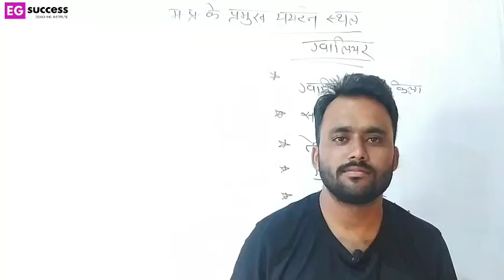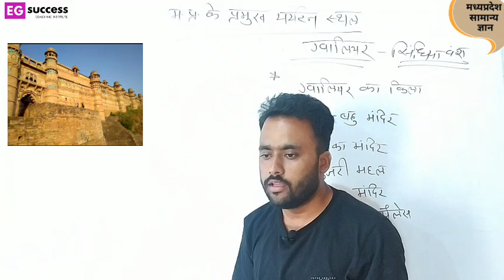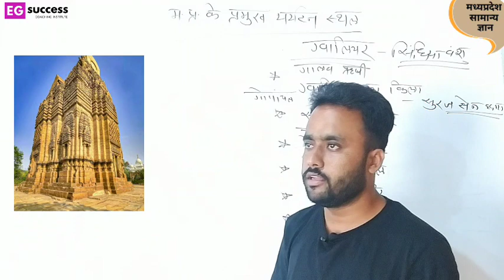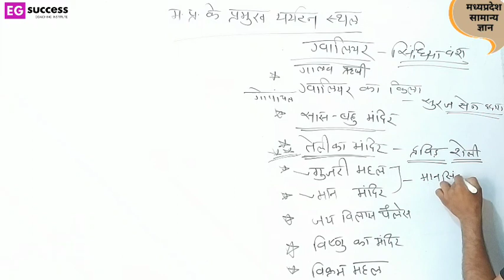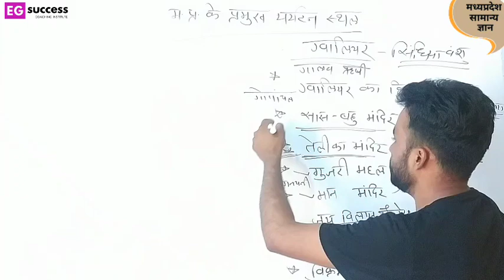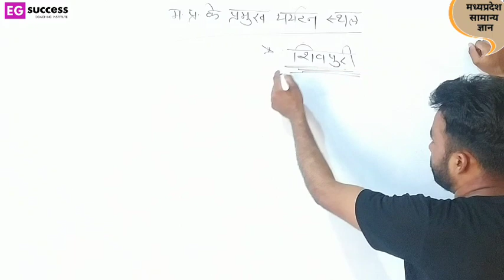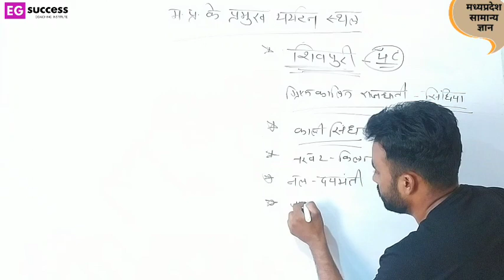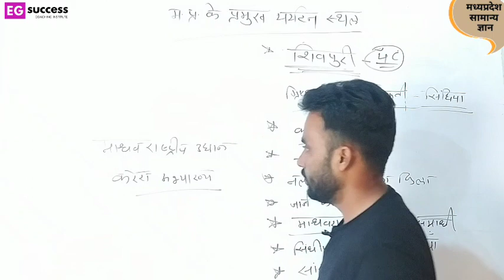मध्य प्रदेश सामान्य ज्ञान। MPGK । Update 2021। lecture -21। MPPSC। एमपी पुलिस। व्यापम।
For All competitive Exams notes join telegram
सभी प्रकार की प्रतियोगी परीक्षाओं के फ्री क्लासेस और  नोट्स पीडीएफ में उपलब्ध है नीचे दी गई लिंक पर क्लिक कर ग्रुप जॉइन करें।

We are providing free online classes for
RAILWAY NTPC GROUP D
BANK IBPS
MP POLICE
MPTET VARG 3
INDIAN ARMY
AIR FORCE
NAVODAY ENTRANCE EXAM
VYAPAM PEB EXAMS
MP EXAMS
MP SI
शिक्षक भर्ती परीक्षा वर्ग 3
# मध्य प्रदेश पुलिस
व्यापम परीक्षा

We are belive in learn with concept not short ways. We provide to student conceptual learning with success full planning for exams.
We create to mind set of students for achive targets.

We are providing different subjects for
competitive exams

mathematics without formula
Genral knowledge
child development and pedagogy
Hindi grammar
English grammar
बाल विकास और शिक्षाशास्त्र
सामान्य ज्ञान
सामान्य विज्ञान

Instragram.com/eg.success.coaching

Regards
EG success coaching